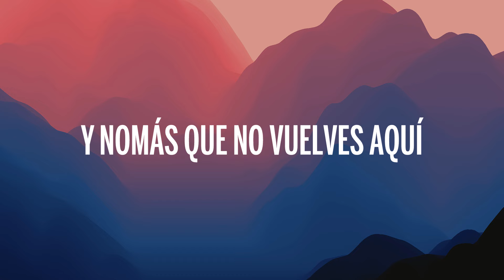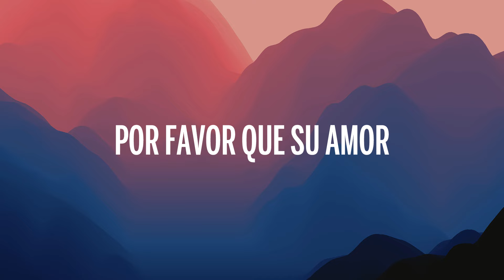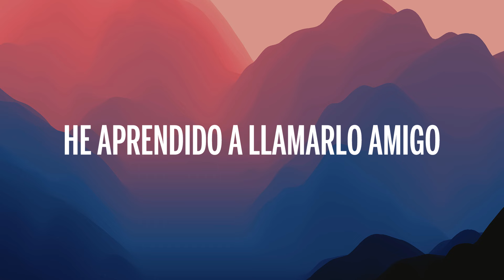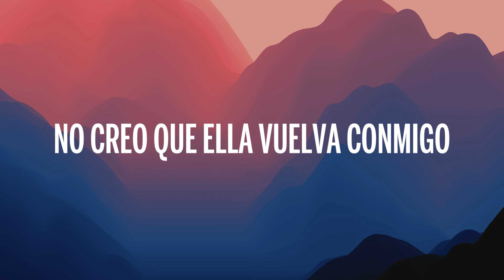Matisse, Intocable - Más Muerto Que Vivo (Letra/Lyrics)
🎤 Letra: Matisse, Intocable - Más Muerto Que Vivo

Ya casi es primavera
Hay flores en el jardín
Del frío ya nada queda
Y nomás que no vuelves aquí

Ya casi se acaba marzo
Y empiezo a sentir que es abril
El día de mi cumpleaños
De regalo quisiera pedir

Por favor
Que su amor
Regresara, aunque sea solo un ratito
De los dos
Solo yo
Se quedó aquí, más muerto que vivo

Que al dolor
He aprendido a llamarlo amigo
Porque no creo que ella vuelva conmigo

Por favor
Que su amor
De los dos
Solo yo

Por favor
Que su amor
De los dos
Solo yo

No creo que ella vuelva conmigo